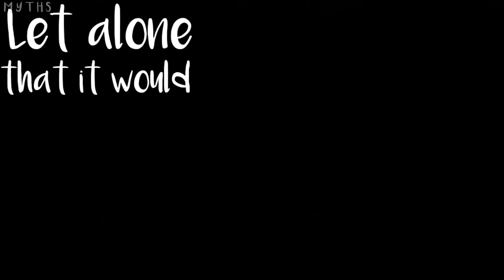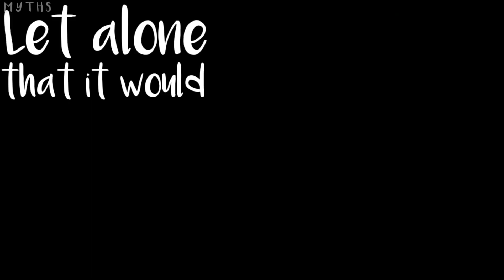Nightcore - I Think I'm In Love Again - (Lyrics)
●INFORMATION

●Katdahlia

●SUPPORT ME

?igshid=wvugxsobgu1e

●SONG INFO AND OWNER'S NAME

●Owner Of The Song:Neoni

,The Anime Clips, The Art
They Were Used To Be In Nightcore

Video And Hopefully You Guys Help Me To Reach 500 Subscribers

●If You Have Any Song Suggestions Please Comment ^_^

●If You Are Really The Owner Of This Song/Music Or Anime AndIf You Dont Want Your Art Or Song To Be Uploaded In The Video Please Message Me At My Email

Arigatou!